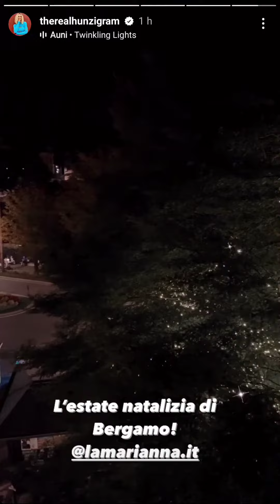Sono a Bergamo - Michelle Hunziker Instagram Stories 20/8/22